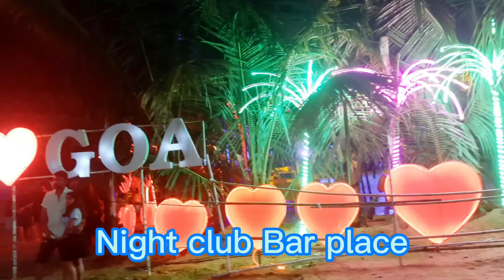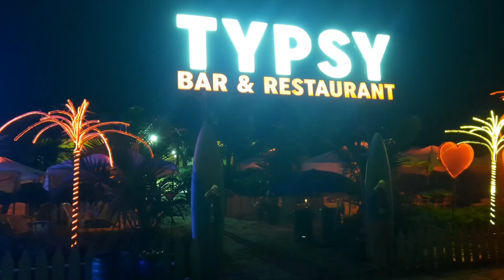Mumbai to Goa trip.2022/8/09